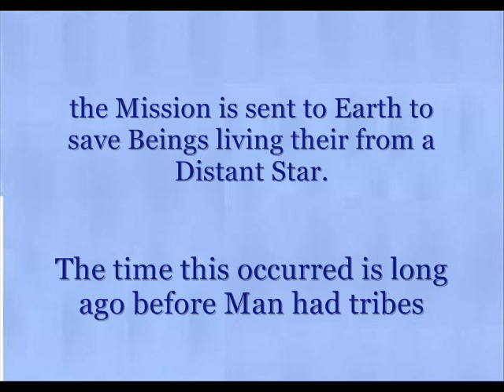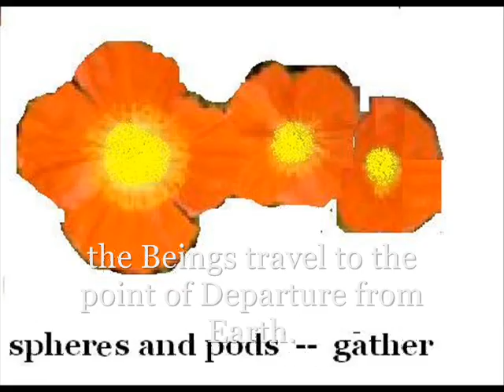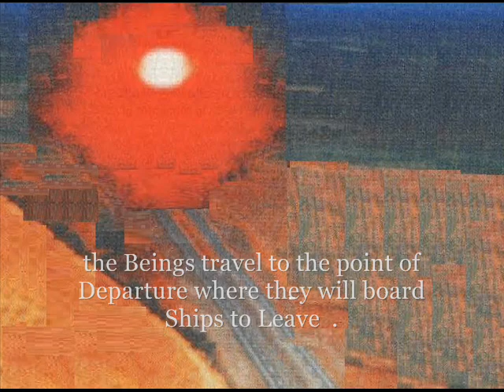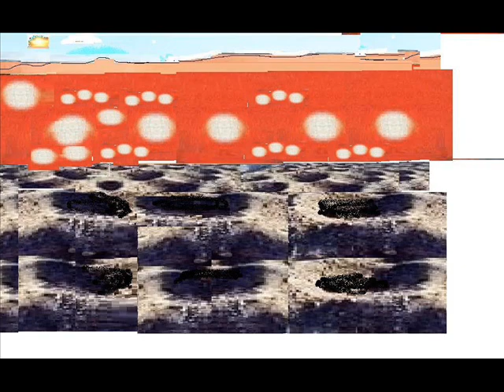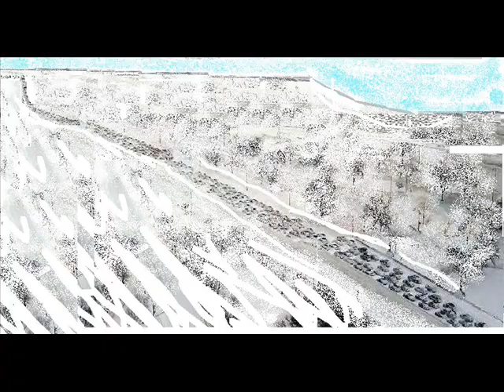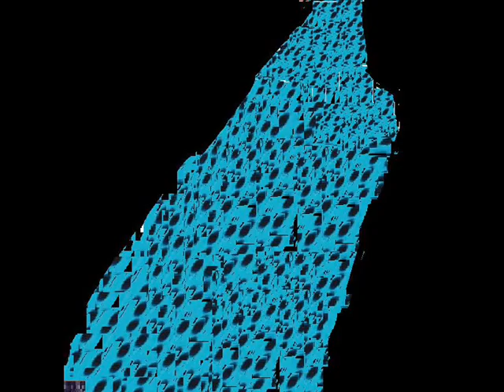Possible Truth for Band of Holes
Ufo Alien sphere ET rescue mission . I got the idea from chicago news photos killer blizzard, what if long ago the aliens had to leave here. maybe due to some natural disaster on earth ? or emergency on their home planet- maybe- they had to go home in a hurry...others say the holes are the remains of egglaying aliens--12 to 18 ft in size- the nesting covers over the holes where the eggs were laid and hatched was long ago decayed over time-- leaving only the dug out holes to show they were here. Once.